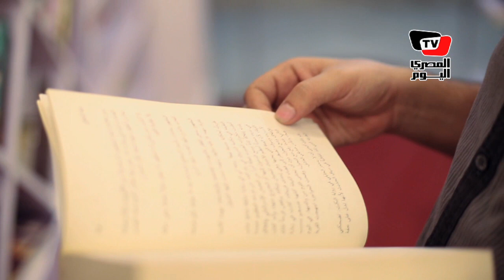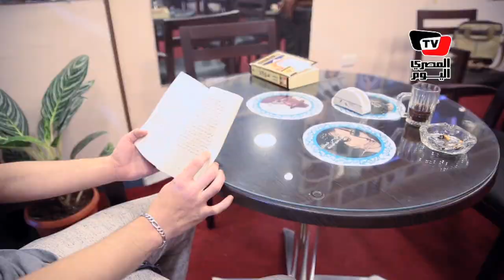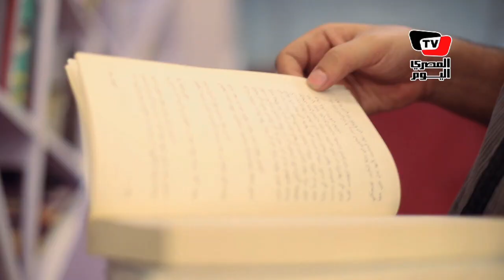«فيروز».. ثقافة بنكهة سورية لنشر القراءة المجانية بأكتوبر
تقرير : خليل أبو العينين